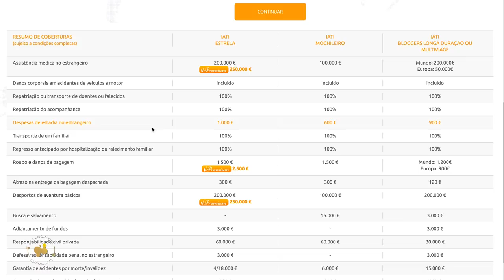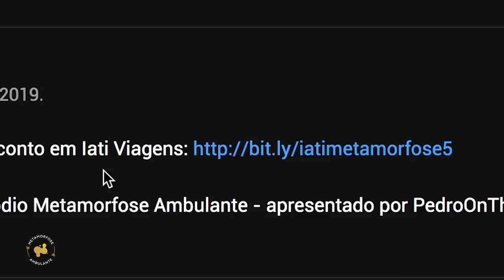Metamorfose Ambulante #22 - A polícia corrupta na Venezuela - Octávio Coutinho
Neste 22º episódio Metamorfose Ambulante - apresentado por PedroOnTheRoad - conhecemos a aventura do Octávio Coutinho na Venezuela. MAIS EPISÓDIOS